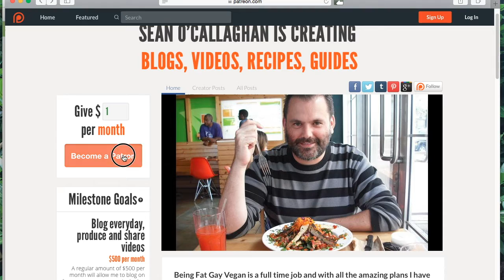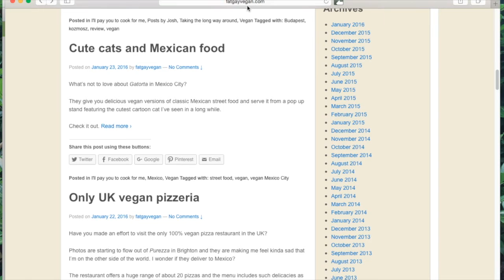Become a FGV patron today!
Patreon is a way for my readers to support the work I do via fatgayvegan.com while helping me create and share new vegan cooking videos and recipes, large scale social events and Q&A videos.